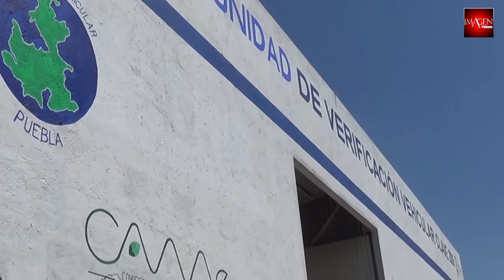La bien conocida corrupción del verificentro de la 25